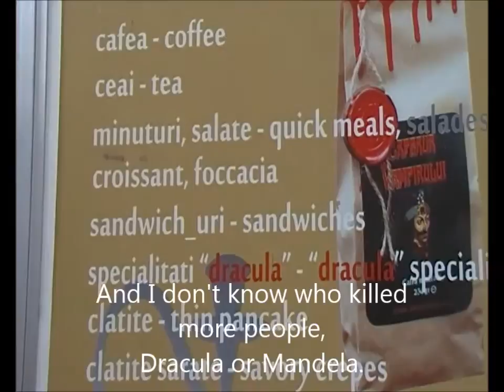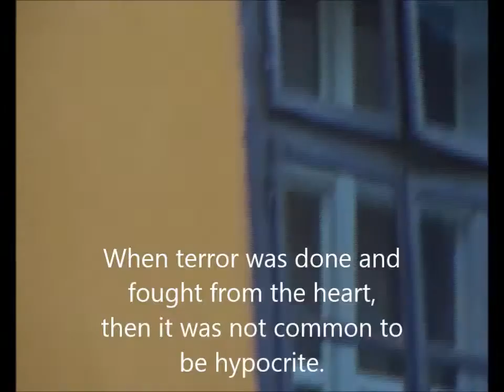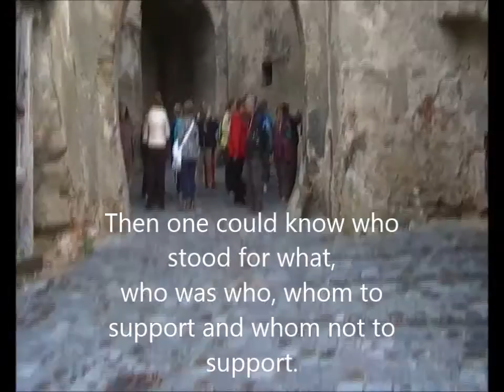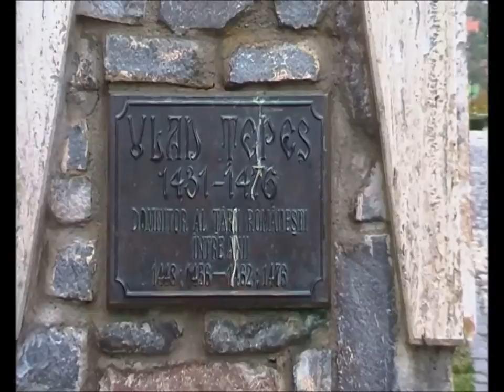Dracula was not so bad-song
This song is about nostalgia to the days of Dracula, and the question of who killed more people, Dracula (in order to defend his country and people) or Mandela (for something which never existed). In other words, this song is clearly not about being politically correct.